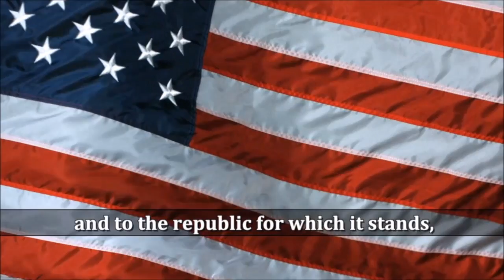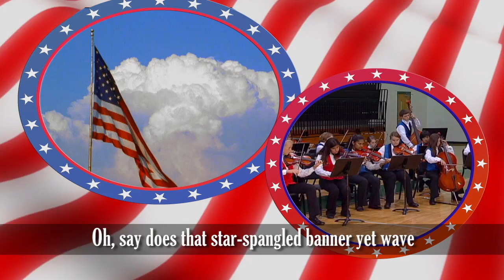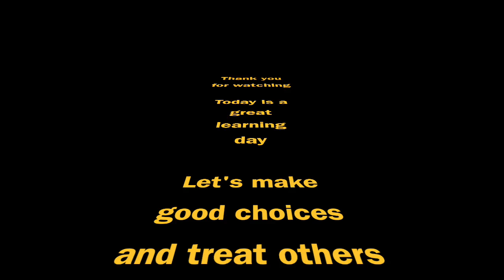04.14.2020 News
This video is about 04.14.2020 News